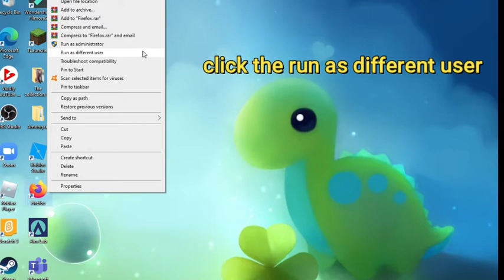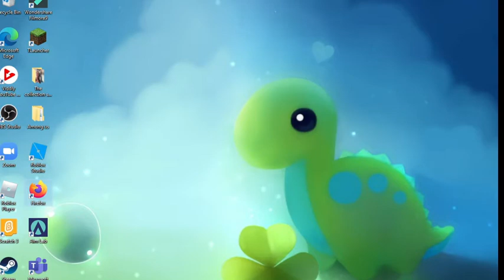How to access your Microsoft Teams in COW computer